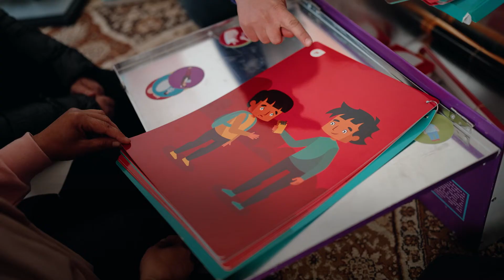Qudwa - Caregivers toolbox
We're working with caregivers across Lebanon on addressing the social norms that lead to harmful practices against children with the funding of the European Union.